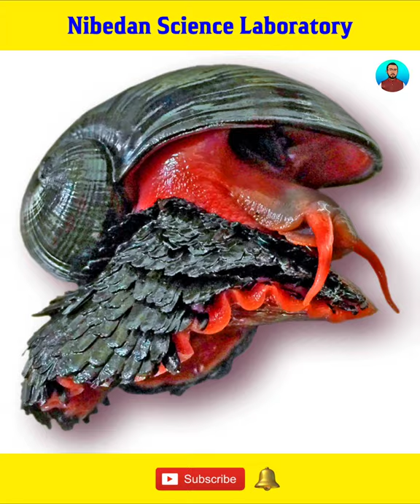Scaly Foot Snail Iron Shell | गहरे समुद्र में रहने वाले जीव | Scaly Foot Snail तथ्य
Title :- Scaly Foot Snail Iron Shell | गहरे समुद्र में रहने वाले जीव | Scaly Foot Snail तथ्य
This Video Is About The Scaly Foot Snail.
Watch Video For More Knowledge.
From:- Nibedan Science Laboratory